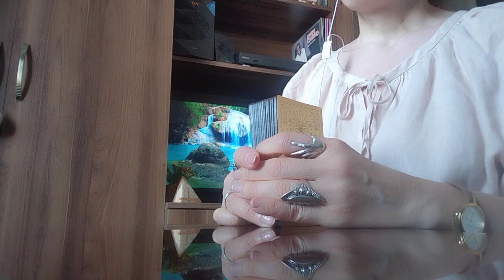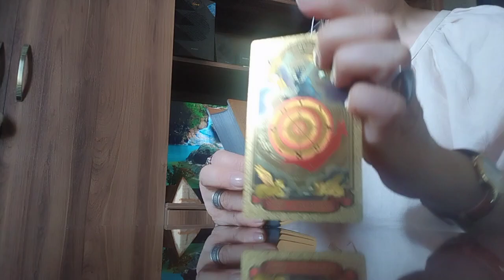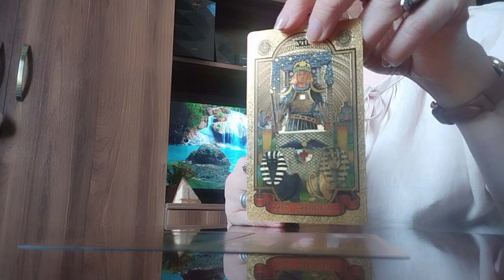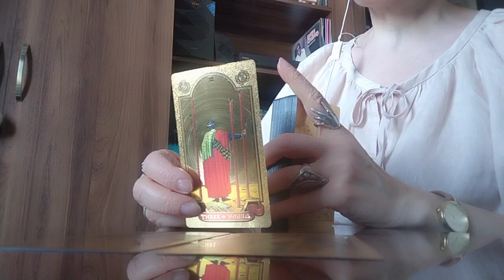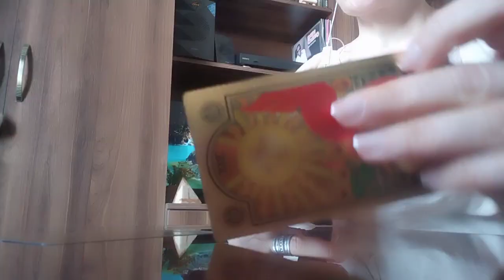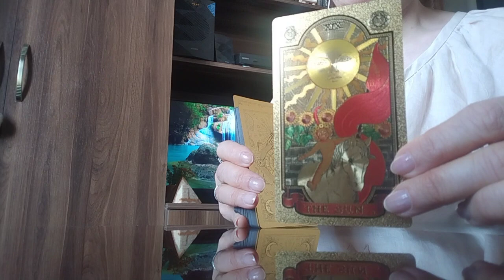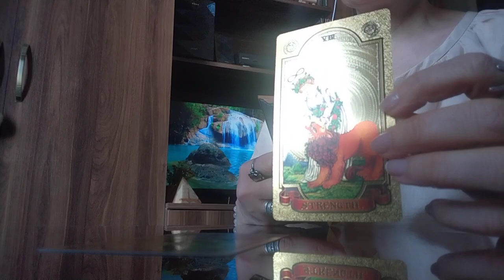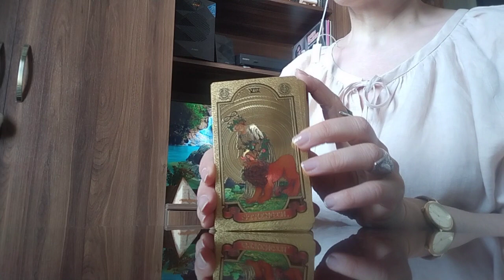შაბათი დღის ინფორმაცია სამი არკანით/თქვენი ჩანაფიქრი ამ დღეს☺️✨💫💒💫✨